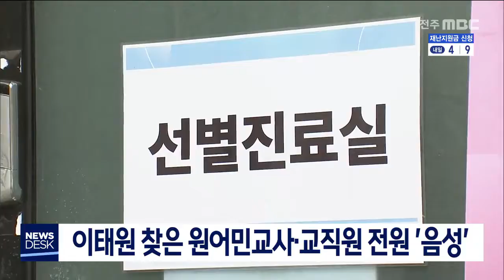[뉴스데스크] 원어민 교사 전원 음성